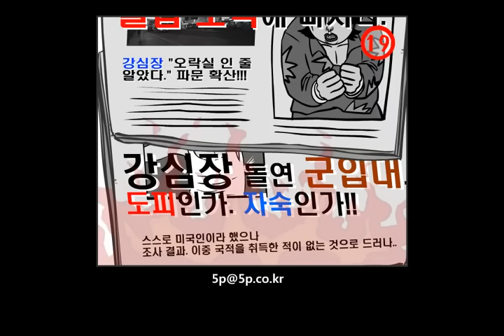신연예인지옥1